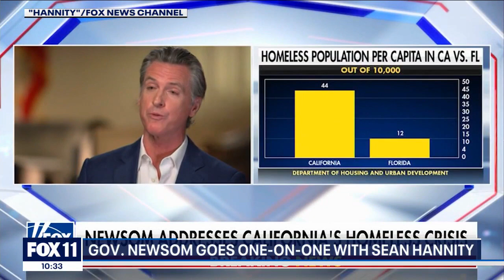Newsom vs Hannity Highlights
Sean Hannity hosted Governor Gavin Newsom on his FOX News Channel program, "Hannity"

The two spoke for over an hour at the Governor's Mansion in Sacramento. No question was off limit.

Here are some of the highlights via my FOX 11 Los Angeles recap.